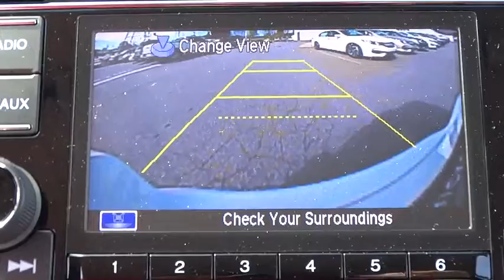2016 Honda Fit Hickory, Morganton, Huntersville, Statesville, Gastonia, NC 26379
2016 Honda Fit
2016 Honda Fit 5dr HB CVT LX - Stock#: 26379 - VIN#: JHMGK5H55GX025160

945 Us Highway 70 SE

White Orchid Pearl exterior and Black interior, LX trim. FUEL EFFICIENT 41 MPG Hwy/33 MPG City! Back-Up Camera, iPod/MP3 Input, CD Player, Bluetooth. Warranty 5 yrs/60k Miles - Drivetrain Warranty; CLICK NOW! KEY FEATURES INCLUDE: Back-Up Camera, iPod/MP3 Input, Bluetooth, CD Player. Rear Spoiler, MP3 Player, Keyless Entry, Steering Wheel Controls, Child Safety Locks. LX with White Orchid Pearl exterior and Black interior features a 4 Cylinder Engine with 130 HP at 6600 RPM*. EXPERTS ARE SAYING: Great Gas Mileage: 41 MPG Hwy. OUR OFFERINGS: Our goal is to offer customers a World Class Experience in Automotive Sales and Service. We provide everyone with all the time and information they need to make an informed decision regarding their vehicle. The friendly staff at Hendrick Honda Hickory would like to invite you to browse our website or visit us in person at 945 Hwy 70 SE in Hickory, NC 28602. Pricing analysis performed on 3/17/2016. Horsepower calculations based on trim engine configuration. Fuel economy calculations based on original manufacturer data for trim engine configuration. Please confirm the accuracy of the included equipment by calling us prior to purchase.